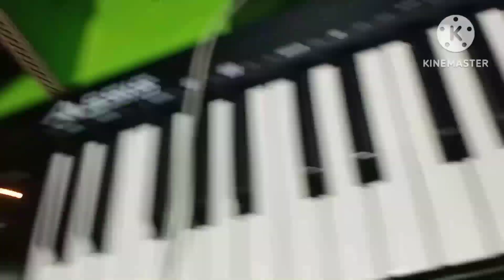Seema_Haider माल_पाकिस्तानी_रे mal Pakistani re vivek bihari and mithu marshal yadav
माल_पाकिस्तानी_रे mal Pakistani re vivek bihari and mithu marshal yadav

► Album - Mal pakistani re
► Song - Mal pakistani re
► Singer - Vivek Bihari and mithu marshal yadav
► Lyrics - krishna
► Recording - Vivek Bihari
►Mixing - Vivek Bihari
►Recording Studio - Dilwala Music  Recording Studio Shyam Chauk (Darbhanga)
►producer - Vivek Bihari
►dierekter - Vivek Bihari
► Managed By - Mars Entertainment
► Label -  Dilwala Music

saraswati vandana veena vadini var de
सरस्वती सांग
saraswati puja song hindi

sarsawati puja bhojpuri song